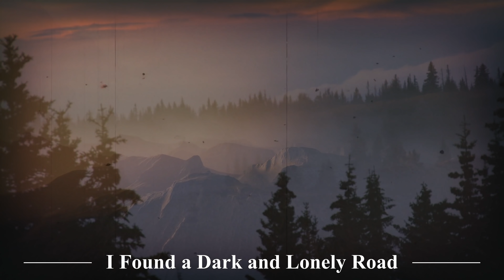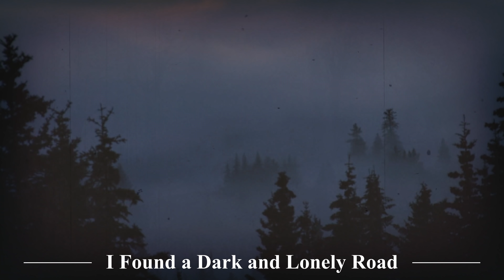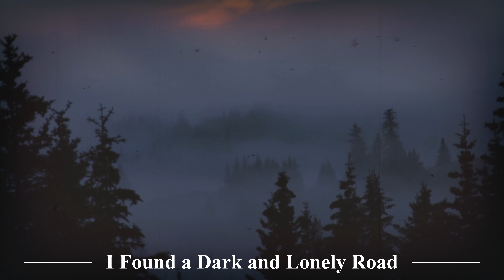"I Found a Dark and Lonely Road" Creepypasta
Driving at night now has a new danger.